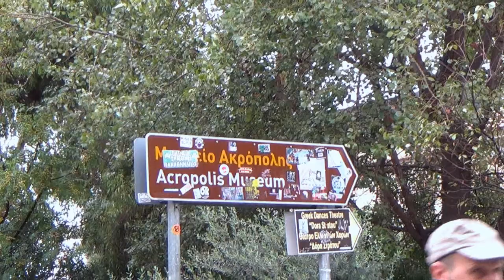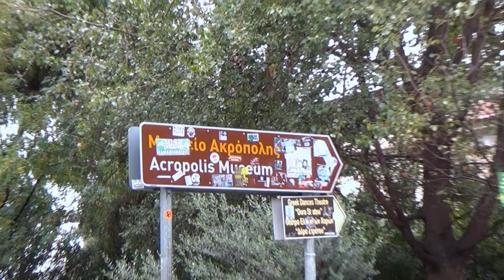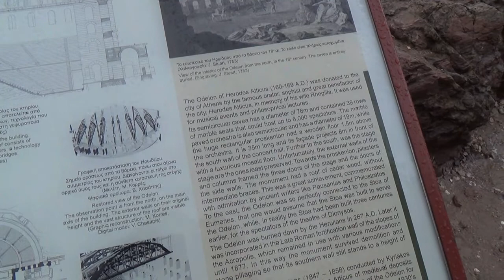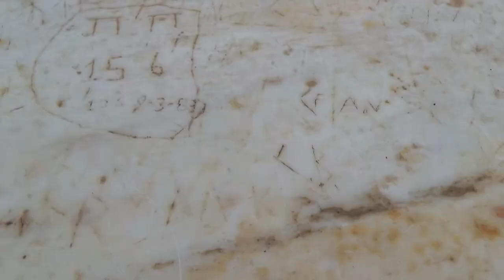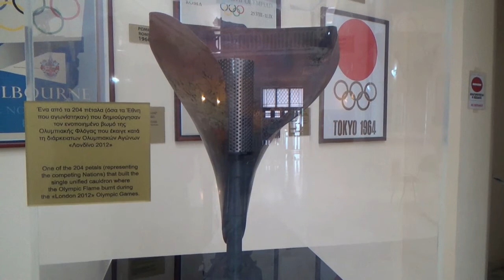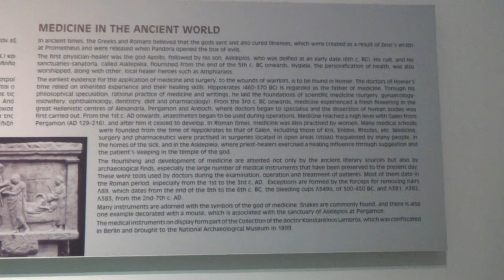MY TRIP TO ATHENS, GREECE!!! VLOG! Temple of Zeus, Acropolis, Parthenon | Zenorah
Hi everyone! Today's video is a VLOG from my recent trip to Athens, Greece! As mentioned in the video, this was more of an educational trip than a leisure one although it was very relaxing as well. I had an amazing time and I can't wait to go back to visit the islands!

HISTORICAL SITES VISITED:
♥ Arch of Hadrian
♥ Temple of Zeus Olympia
♥ Acropolis
♥ Sanctuary of Dionysus
♥ Odeon of Herodes Atticus
♥ Parthenon
♥ Panathenaic Stadium
♥ National Archaeological Museum of Athens

♥ MY S N A P C H A T - Zenorah

(SUPERCHICFAN0415ZL)

♥ What's your accent? I'm a born and raised Trinidadian (Caribbean)
♥  What is your skin type? I have combination/dry skin.
♥  What's your MAC shade? I'm between an NC30-NC35
♥  Where do you live? Toronto

Hi there! My name is Zenorah and I'm a Trinidadian born Canadian Beauty Vlogger/Blogger. I have such a huge passion for all things beauty and while I'm not a professional makeup artist I love trying & learning everything the beauty industry has to offer!! ♥

I purchased everything with my own money - items sent for review will always be stated with an (*) and/or be mentioned within the video. My opinions are of my own and I am always 100% honest.